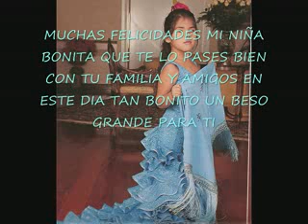isabel y la chabelita